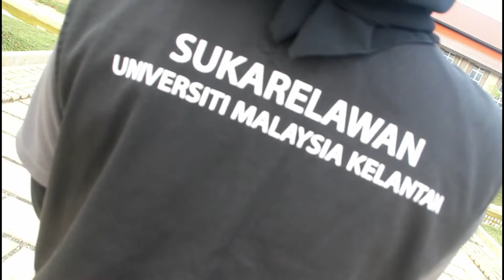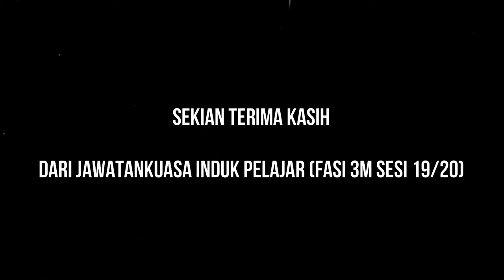INTRO FASILITATOR 3M 19\20 mp4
Minggu Mesra Mahasiswa Universiti Malaysia Kelantan.